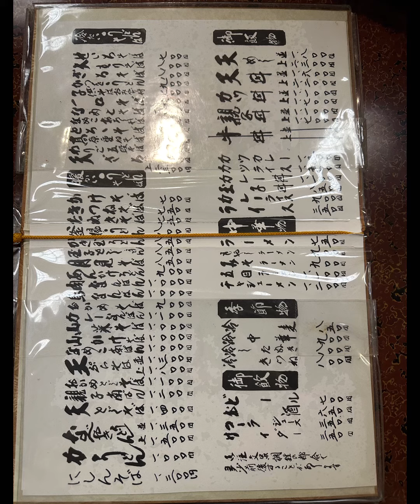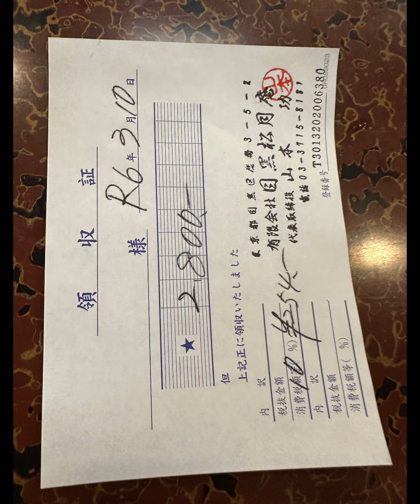外見も内装も昔ながらの蕎麦屋さんで、メニューも昔ながらのものが多い『そば処 松月庵』！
蕎麦（そば）とは、穀物のソバの実を原料とする蕎麦粉を用いて加工した、日本の麺、および、それを用いた料理です。

中華そばとの対比で日本蕎麦（にほんそば）や和蕎麦（わそば）と言われ、沖縄そばとの対比ではヤマトそばと言われます。

# 松月庵